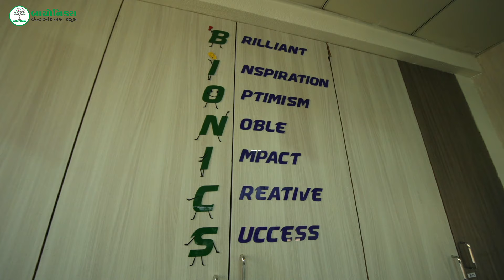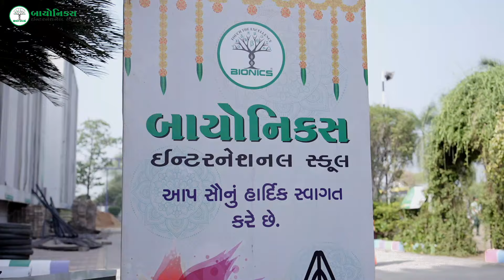Epic Celebration: Ayodhya Ram Mandir Celebration in School!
Get ready for an unforgettable celebration as students come together to rejoice in the historic moment of Ayodhya Ram Mandir!  Join us for an exclusive glimpse into the festivities, live performances, and heartwarming moments that make this event truly spectacular!

Watch as the school transforms into a hub of excitement and cultural expressions, echoing the spirit of unity and devotion. From soul-stirring bhajans to lively performances, witness the vibrant colors of this joyous occasion.
Immerse yourself in the enchanting atmosphere of Ayodhya Ram Mandir, with live coverage capturing every emotion, every cheer, and every heartfelt prayer.
Experience the divine aura with a special performance of the Ayodhya Ram Mandir song like “Bharat ka bachha bachha jay shri Ram bolega”, “Kesari ke lal” etc. that resonates with the spirit of the occasion. Sing along and let the melodies elevate your soul!
Don't miss out on this historic moment! Hit play now to join the revelry and be part of the joyous Ayodhya Ram Mandir festivities.

Ram Mandir Ayodhya |  'Jai Shree Ram' Chants All Over Ayodhya | Ayodhya Ram Mandir